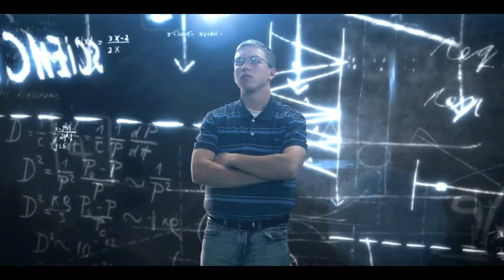Michael Vey 2: Rise of the Elgen HD Trailer Richard Paul Evans Mercury Ink Glenn Beck Book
Michael Vey 2: Rise of the Elgen BOOK TRAILER, for the book go -- Michael Vey 3 -- Michael Vey 1

Michael must save his mother—and protect his powers—in the electric sequel to the #1 New York Times bestselling Michael Vey, from Richard Paul Evans.
I rolled over to my back, struggling for breath. The pain continued to pulse through my body—a heavy throb followed by a sharp, crisp sting.

The man said, "Trust me, there are worse things in this world than Cell 25."

Michael, Taylor, Ostin, and the rest of the Electroclan have escaped from the Elgen Academy in Pasadena and are headed back to Idaho to plan their next move. But what's waiting for them there will change everything.

After using their wits and powers to narrowly escape an Elgen trap, a mysterious voice leads the Electroclan to the jungles of Peru in search of Michael's mother. Once there, they discover that Dr. Hatch and the Elgen are far more powerful than anyone realizes; entire countries have begun to fall under their control. Only the Electroclan and an anonymous voice now stand in the way of the Elgen's plan for global domination.

But is the voice that Michael is following really an ally, or is it just another Elgen trap?